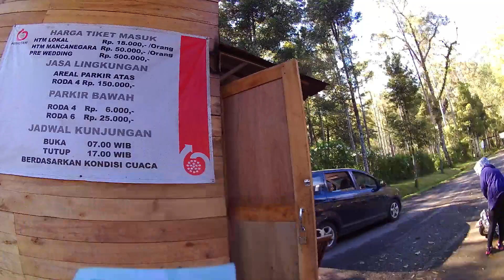Gerbang Masuk dan Tiket Counter /Tiketing Office Kawah Putih, Gunung Patuha Ciwidey, Bandung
Another